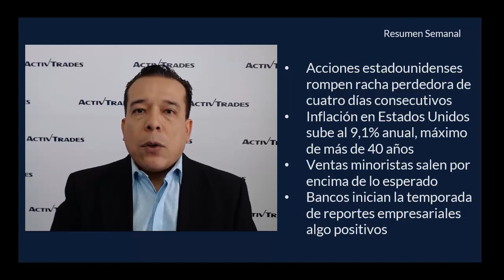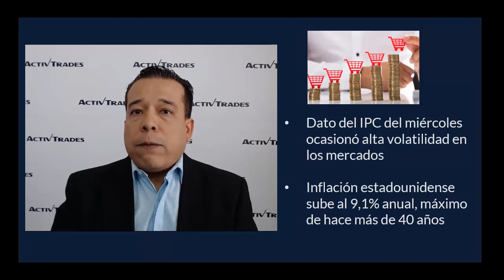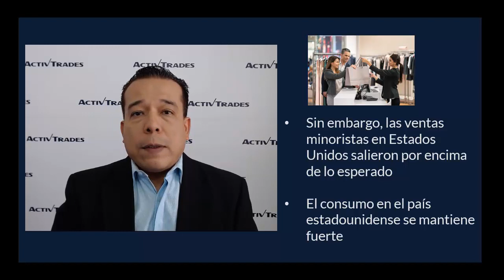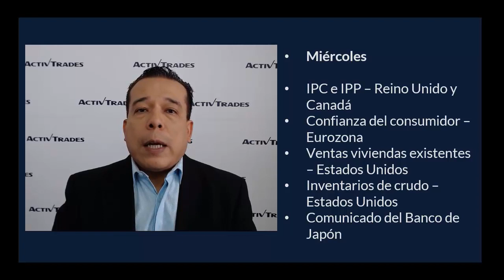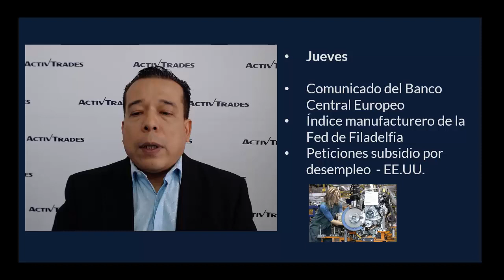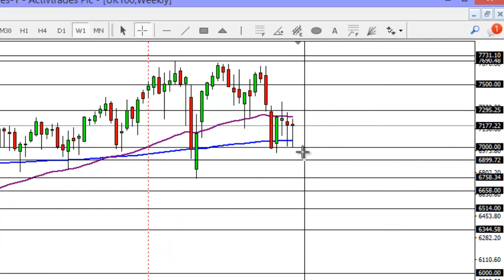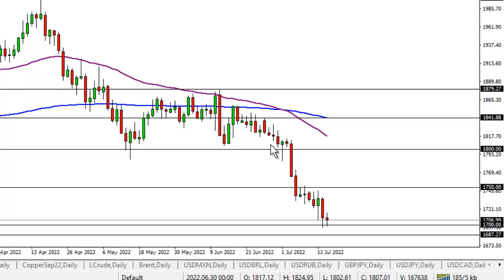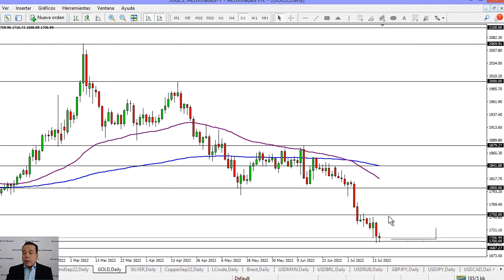🏦💶 Atentos a posible aumento de tipos de interés del BCE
para ver y operar en CFDs del DowJones con ActivTrades.

Una semana llena de noticias importantes como:
06:00 GMT, julio 20: IPC – Reino Unido
12:15 GMT, julio 21: Comunicado del Banco Central Europeo
13:45 GMT, julio 22: PMI de servicios – Estados Unidos

Para esta semana tenemos el comunicado del Banco Central Europeo sobre política monetaria y tipos de interés. Se espera que el BCE suba los tipos de interés en un 0,25%, pero los inversores van a estar muy atentos al lenguaje que use Christine Lagarde, su presidenta, sobre la subida de la inflación y el desplome del euro. Para esta semana también tenemos los PMIs de manufactura y servicios tanto de Europa como de Estados Unidos y eso podría ocasionar alta volatilidad en los mercados.

|ActivTrades News|
[Alexander Londoño]